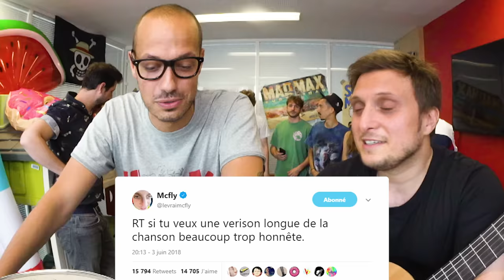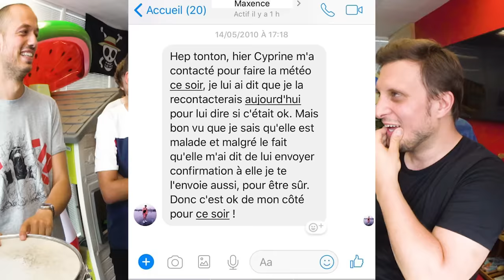LA CHANSON TROP HONNÊTE ALL STAR (season finale)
ALLEZ LES BLEUS !!! Pronostic : 2-1 pour la France.
Merci de nous avoir suivi. Votre soutien est priceless. On se retrouve en Septembre.

Bonnes vacances. Profitez à fond. On vous aime.

Snap : tontonmcfly

Retrouvez tous les superbes éléments de déco présents dans notre studio

Merci à toute notre team habituelle pour ces mois de ouf. Un plaisir de bosser ensemble. Mention spéciale à la triade de yakuzas sacrés : Arthur, Aurel, Max. Mention spéciale spéciale à Lucas, Mike, Nyo, Elise, Camille et Robert.

Keven et sa maîtrise du Karaoké Deuxième Dan.

Gros MERCI à Régis Tartu alias TailZArt pour sa caricature de nos 2 grosses tronches.

Conseil du Dimanche :

Pas vraiment un conseil mais à la rentrée, sachez qu'on a un projet qui nous tient à coeur, et qui n'est ni une vidéo, ni un album, ni une tournée, ni une BD, ni un notebook, ni une série. Mais un FAT truc. Ceux qui devinent pourront gagner ce "mystérieux projet".
On vous aime tous.